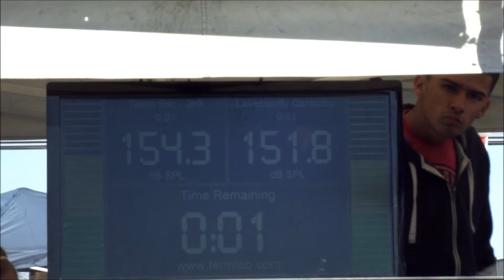Lake County Car Audio Alex vs Team SSC - Jeff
NWSPL,
Lake County Car Audio